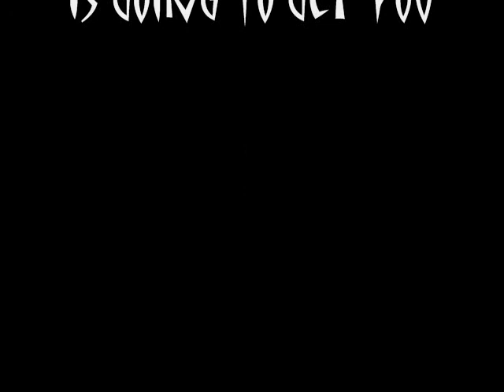Flying Spider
Attack Of The Flying Spider